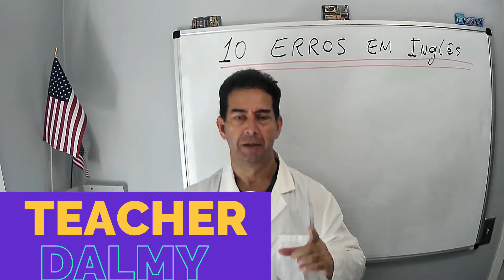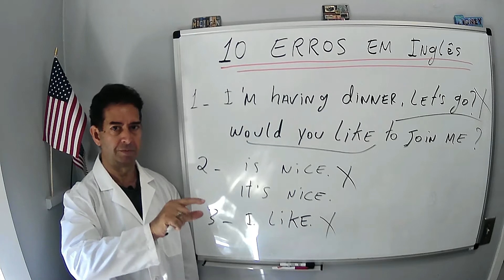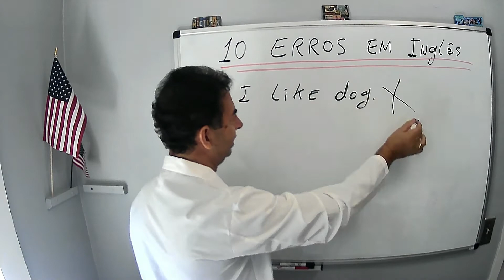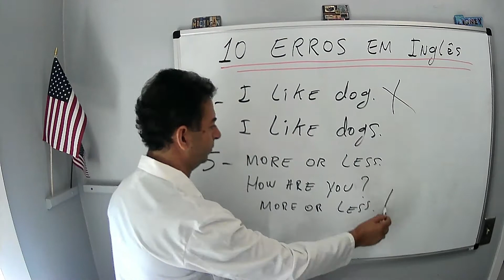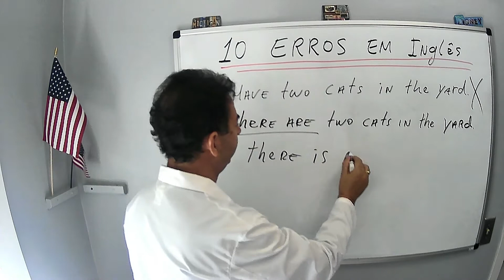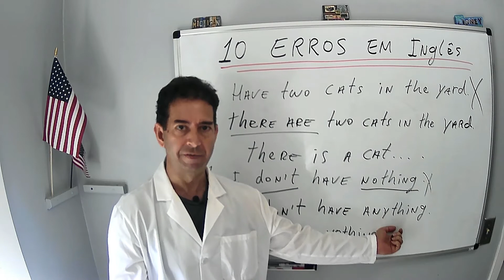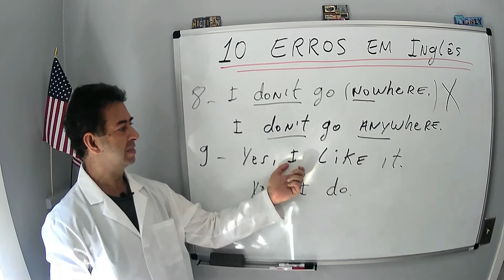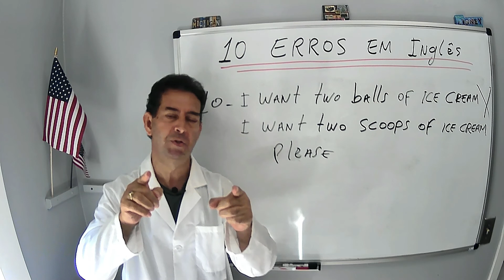AULA DE INGLÊS - 10 ERROS EM INGLÊS ( AULA 26 )